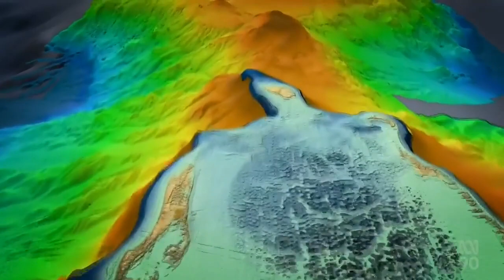Retrospective: Research Vessel Plumb Depths Off Cocos (Keeling) Islands Discovering Dumpling Fish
Retrospective: Research Vessel Plumb Depths Off Cocos (Keeling) Islands Discovering Dumpling Fish And Others.

(Source: ABC Australia, NT - 19 Oct 2022)